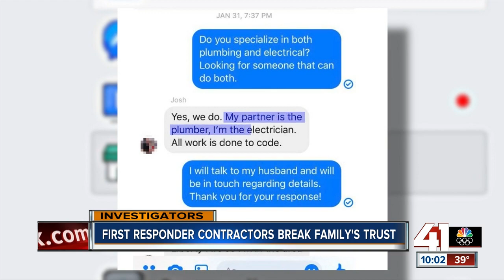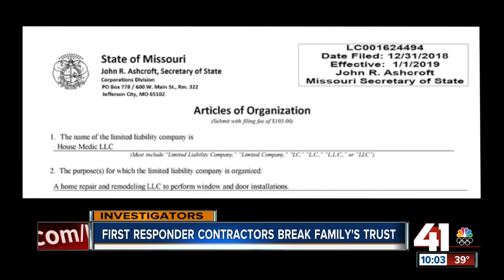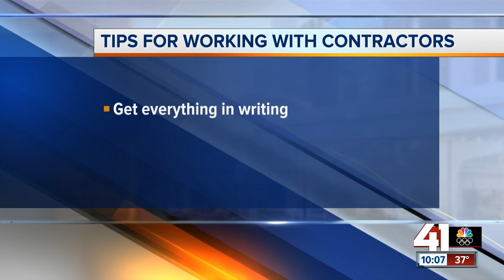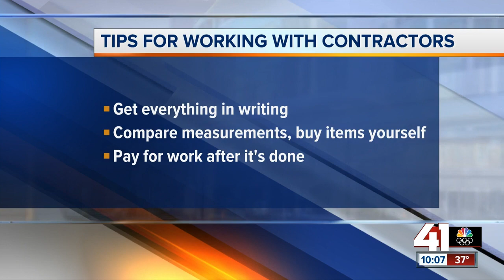First responder contractors break family's trust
From a young age, there are certain groups of people we're taught to trust implicitly. One of them is first responders. It was that trust that led one Liberty family to hire a contracting company that later left them in the dust.